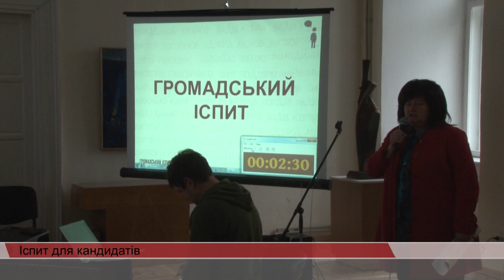Іспит для кандидатів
В Ужгороді пройшов «Громадський іспит» для кандидатів на посаду міського голови. Під час зустрічі учасники представили свою передвиборчу програму, стратегію розвитку Ужгорода, а також відповідали на питання громади та експертів. Всього на зустріч прийшли семеро кандидатів, інші очевидно були не готові до відкритого діалогу з суспільством.